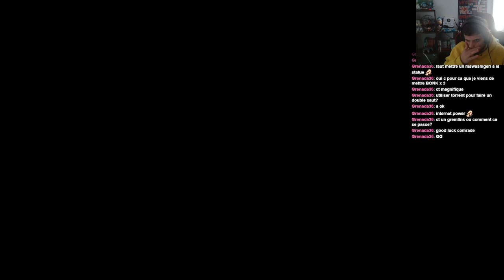Je suis ACROBATE, mon médaillon touche mon espadon